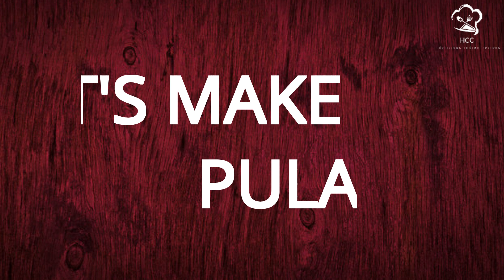ಕುಕ್ಕರ್ ನಲ್ಲಿ ಘಮ ಘಮ ಪುಲಾವ್ – How To Make Vegetable Pulao In Kannada – Home Chefs Cooking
This video is regarding how to make vegetable pulao in restaurant style. Pulao is a basic Indian style rice pilaf that is delicious, aromatic and healthy. This one pot meal is also very easy to prepare and it is often served with raitha. The video language is in Kannada with English subtitles for the ingredients.

Measurement : 1 cup = 250 ml

About Us:
Home Chefs Cooking is a YouTube channel for foodies showcasing traditional, restaurant & street style, authentic food recipes from different cuisines which covers vegetarian, Egg and Chicken based food habits. We ensure recipes include clear instructions with proper tips and tricks so that viewers do not spoil the dishes prepared by them spending their resource and energy. The recipes are explained in Kannada language with English subtitles for the convenience of those who do not understand Kannada. Your valuable feedback and response through comments, likes/dislikes motivate us and help us to give best. Happy Cooking.